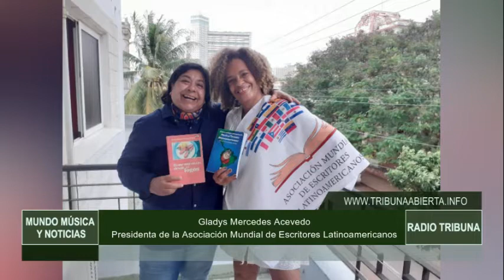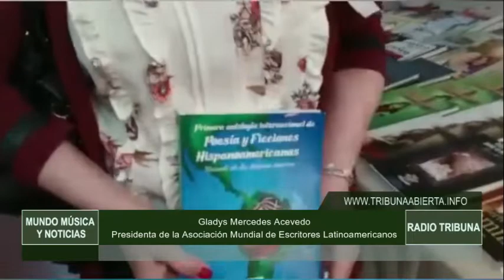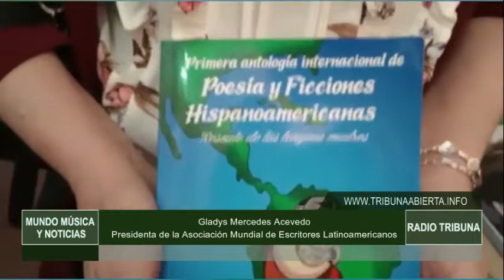Tribuna Abierta - Mundo Música y Noticias - Carlos Pérez y Gladys Mercedes Acevedo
📍Mundo Música y Noticias
 Excelentes Invitados:
⏱️HORARIO: 6PM NY y 18:00 hora Paraguaya

📺 Visita Nuestro Canal de Youtube
Tribuna Abierta